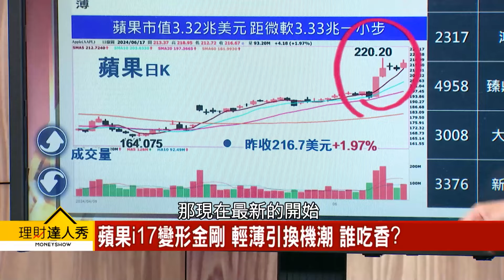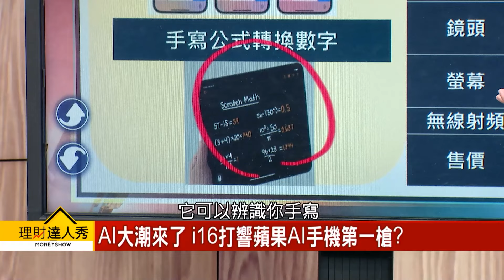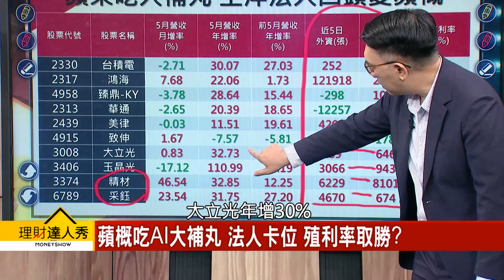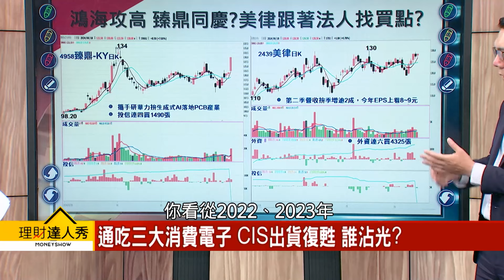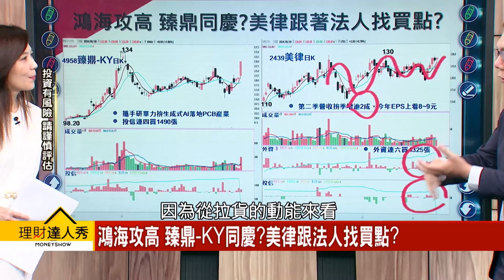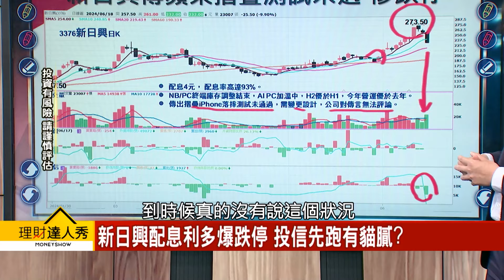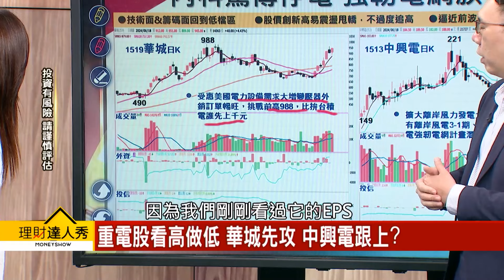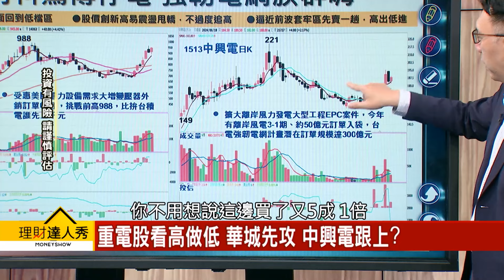【理財達人秀】蘋果新機薄 台廠吃補！ 新日興跌停？華城發電｜李兆華、林信富 2024.06.18 part5